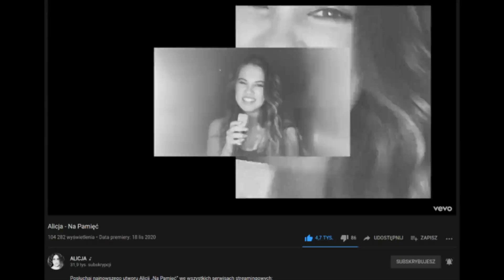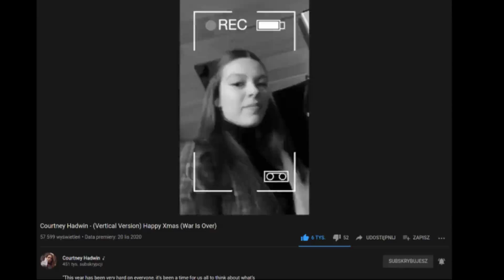Golden Quick News - Viki Gabor, Ala Szemplińska, Daneliya Tuleshova, Courtney Hadwin,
Golden Quick News – Dziś.  Alicja Szemplińska, Tadeusz Seibert, Wiktoria Zwolińska, Viki Gabor, Ignacy Błażejewski. Daneliya Tuleshova, Courtney Hadwin, Voice Of Poland, Junior Eurowizja,